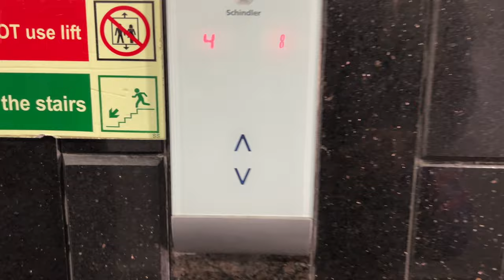2024 ఉగాది 🥭 | Audio Upgrade: Hollyland Lark M2 Mic Test🎙️| Telugu Vlog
Experience the vibrant Ugadi celebrations of 2024 like never before! Join us as we immerse ourselves in the festivities while putting the incredible Hollyland Lard M2 Mic to the test. From traditional rituals to modern innovations in audio technology, this video has it all. Don't miss out on the sounds of joy and the clarity of our upgraded audio. Watch, listen, and celebrate with us!